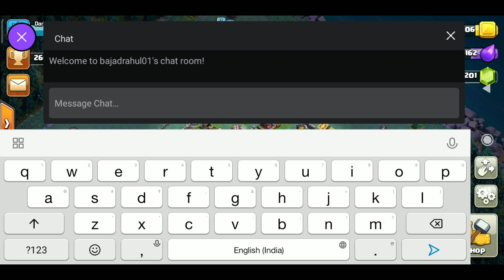Clash of Clans